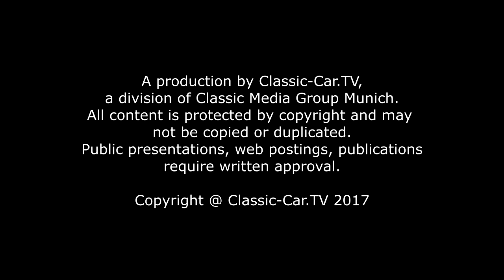RETRO Classics Cologne 2017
Rückblick auf die Premiere der Retro Classics Cologne in Köln. Ein erfolgreicher Auftakt.